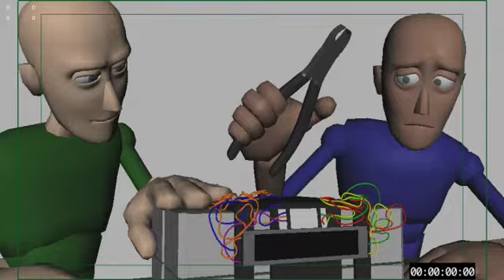SureWIP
Work In Progress animation. Dialogue is from Lost.